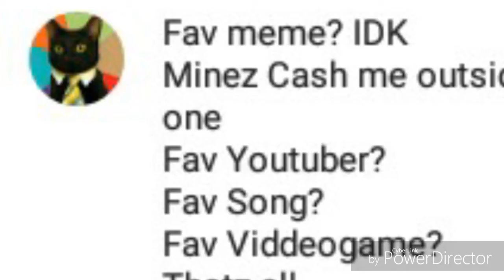QnA (F I N A L L Y)